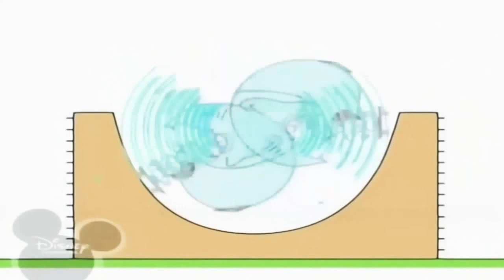26 лютого 2023 р.